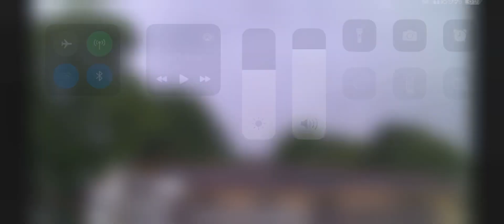Pichones sueltos en el Aguacero y ya uno sale a volar!!!!!!!